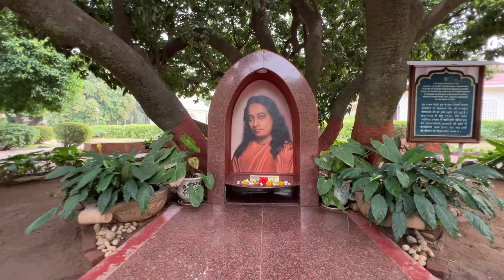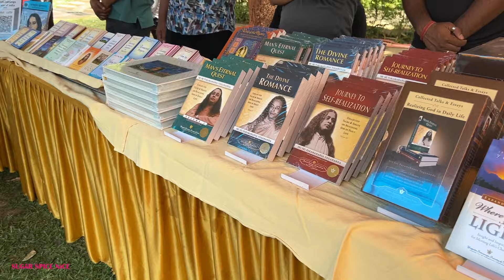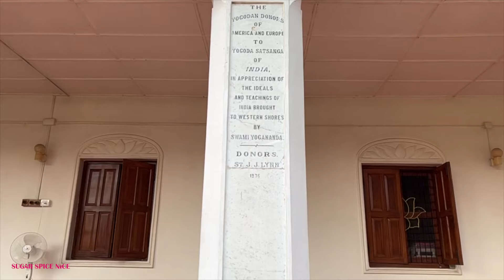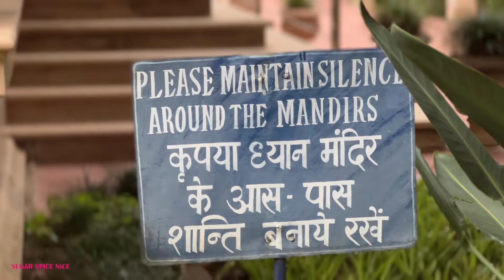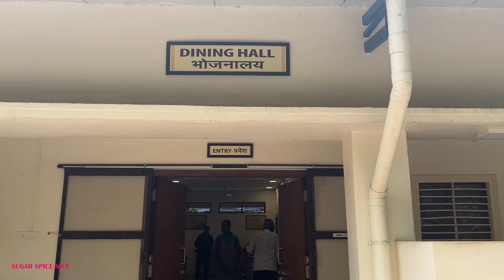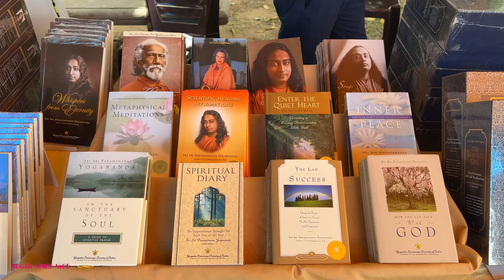One of the Holiest Places on Earth ~ Paramahansa Yogananda, Kriya Yoga Guru’s Ranchi YSS Ashram Tour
They say that the Guru's ashram is everything to a chela. So here I am showcasing to you one of the holiest places for me and for all devotees of Paramahansa Yogananda, known as Kriya Yoga Guru and the 'father of yoga' in the west. This is his Yogoda Satsanga Society - YSS Ranchi Ashram tour. Hope the video brings you peace, calm and joy and if you wish to know more then check out the links below
Address Paramahansa Yogananda Path, near Police Station, Chutia, Bahu Bazar, Gosaintola, Ranchi, Jharkhand 834001

00:00 Welcome to one of the holiest places on earth
00:24 Yogoda Satsanga Society Ashram Ranchi
00:56 Parmahansa Yogananda and his meditation path
01:08 Kriya Yoga origins
01:51 YSS Ranchi Ashram Tour
02:00 Parmahansa Yogananda's Room
02:39 Blessed Litchi Tree
03:32 Smriti Mandir
04:11 Dhyana Mandir
05:08 Guided Meditation
05:51 Why should one meditate?
06:54 Ashram Details